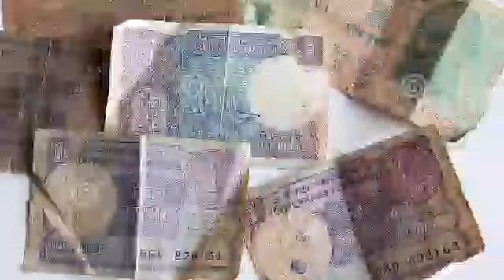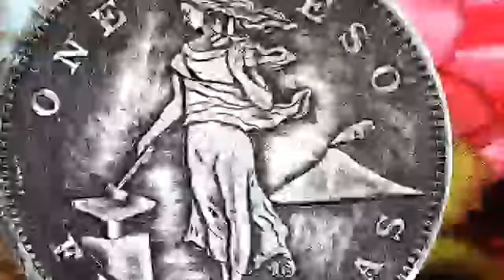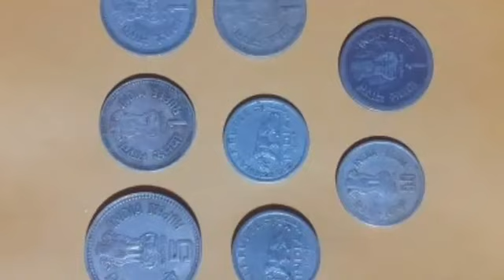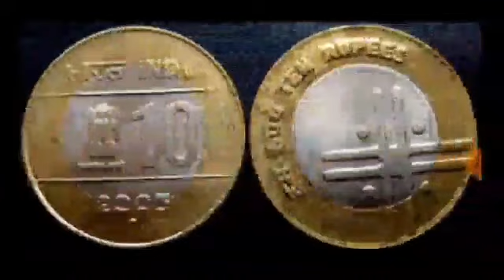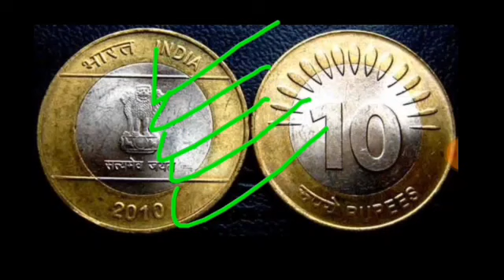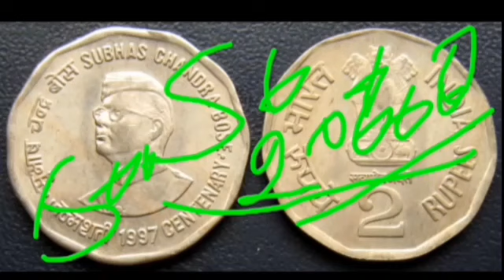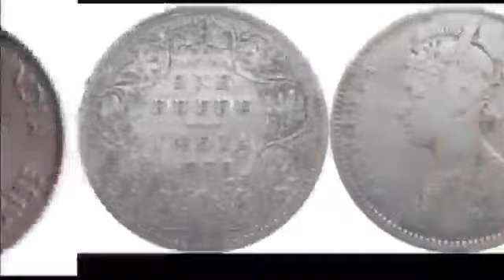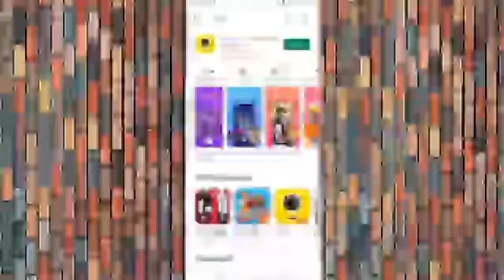₹78,32,999लाख रुपए रोकड़ मैं खुद दूंगी sell old coin exhibition Coin value biggest note viral video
sell_old_coin_and_note_Guaranteed from home on many online websites and other trusted ways Indian rare currencies real value and original buyer's information OldCurrencyMusiumAndExhibitions full details and address rare coins and note buyers contact number and address अपने पुराने नोट और सिक्के चाहे किसी भी समय काल से जुड़े हो या किसी भी कंडीशन में हो बहुत ही बड़ी क़ीमत पर विश्व भर के विभिन्न संग्रहालय में, प्रदर्शनी में, मेलों में या लोकल खरीददार को भी बेच सकते है आपके पास पड़े नोट और सिक्कों की सही कीमत जान लेना आपके लिए बहूत ही जरूरी है इसलिए हमारे वीडियो में आपको विभिन्न कंपनियों, वेबसाइटों या संग्रहालयों द्वारा दी जाने वाली कीमतों के बारे में बात की जाती है। हमारे द्वारा दिखाई गई कीमत में फर्क भी आ सकता है लेकिन नोट और सिक्कों को बिकवाने के लिए किसी भी तरह का कोई पंजीकरण शुल्क नहीं लगता है इसलिए कोई भी अगर आपसे पंजीकरण शुल्क की मांग करता है तो आप उसके खिलाफ कानूनी शिकायत कर सकते है Disclaimer:- we don't buy or sell any type of Currency. our channel is not responsible if you facing any Froud. be careful, expert guruji, real coin and note buyers, real currency buyers, आपके पास जितने भी प्राचीन काल से जुड़े सिक्के या नोट है तुरंत बेचो, History of indian currency notes, Currency, Rare Collection, old coin, sell old coin, coin trader, coin collector, old coin value, old coin buyer contact number, old coin market, old coin buyer, old coin for sell contact number, old note buyer, old currency buyer number, old currency value of India, old currency note value, sale_old_coin_note how to sele old coin in India, sale old coin online, coin_exhibition drindian Newsफटाफट currency_world coinexhibition2022 in India, sell Vaishno Devi Coin, sale tractor note, viral video youtube shorts, old currency real buyer, exhibition contact number, sell old money, Indian old money, earn online money sale old coins in highest price many exhibition coin museums and old coin buyers you can get highest price and sell easily from home. if you have any type of old coins or rare notes then you can sell it easily in just 5 minutes from your phone. sale old coin